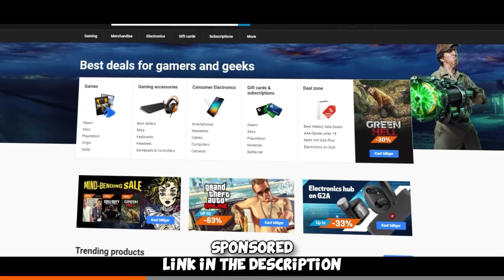FACEIT Level 10 Funny Moments #20 CS:GO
FACEIT Level 10 Highlights and/or Funny Moments put together =) hope you enjoy!